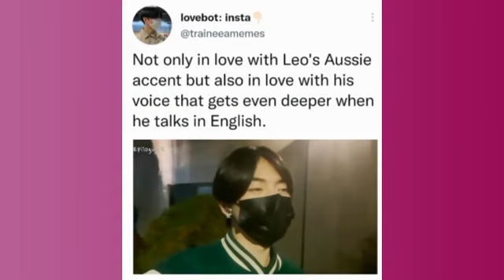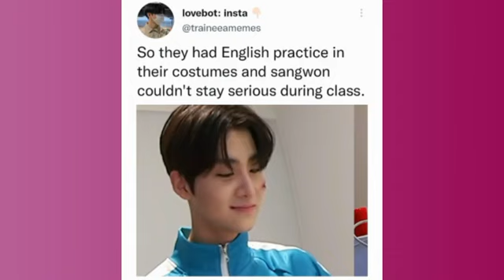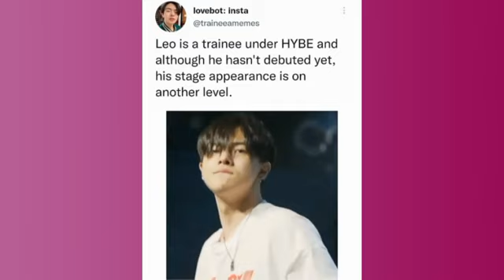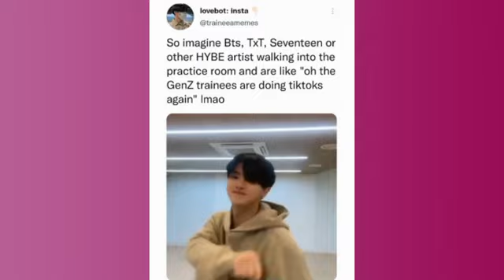TRAINEE A twts♡ #3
♡thank u aeons for 100+ subs♡